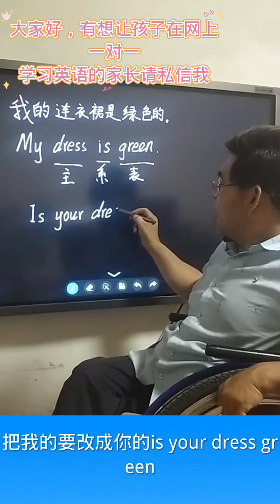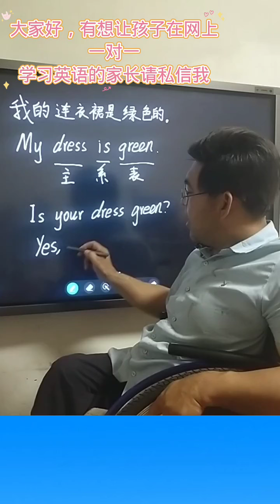2085 对划线部分提问